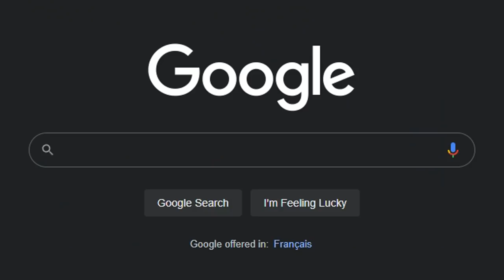I think I hate Bandana Dee...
Continuing on our Kirby and the Forgotten Land hype, here's a Rivals video featuring Vernias and Bandana Dee. This video definitely wasn't recorded 8 months ago.

More of my favorite videos!

[CREDITS]